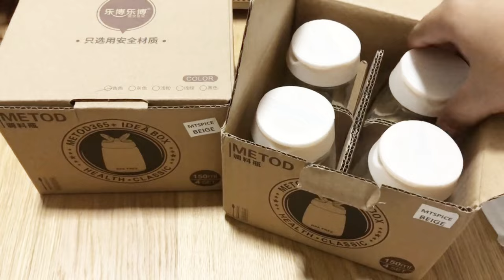Organize your spices & herbs •Kitchen Organization | Cooking vlog with me 😋🌷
I'm sharing few tips that you can follow before start to organize your spices and herbs. It will help to make the kitchen more organize and practical for  our daily use. Hope those tips will help. Enjoy!!😋

With love,
Hanyza Basirun